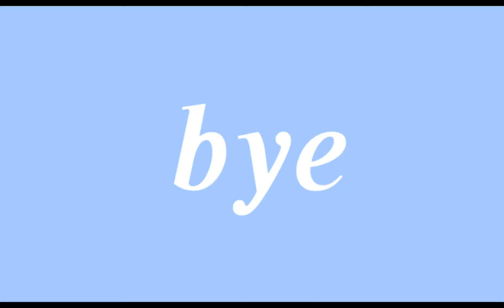Édit billie (brawl star) ✨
𝑺𝒂𝒍𝒖𝒕
𝑩𝒊𝒆𝒏𝒗𝒆𝒏𝒖𝒆 𝒔𝒖𝒓 𝒎𝒂 𝒄𝒉𝒂𝒊𝒏𝒆
𝑱'𝒆𝒔𝒑𝒆𝒓𝒆 𝒒𝒖𝒆 𝒄𝒆𝒕𝒕𝒆 𝒗𝒊𝒅𝒆𝒐 𝒕𝒂 𝒑𝒍𝒖𝒆
𝑵'𝒉𝒆𝒔𝒊𝒕𝒆 𝒑𝒂𝒔 𝒂 𝒕'𝒂𝒃𝒃𝒐𝒏𝒆𝒓
𝑩𝒚𝒆 💖🌈✨